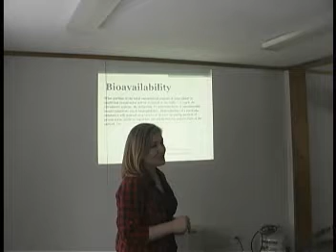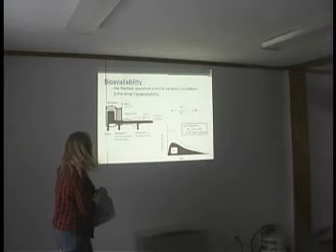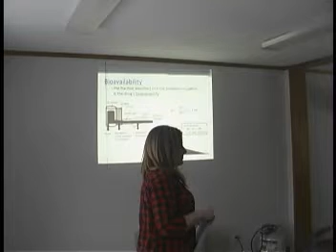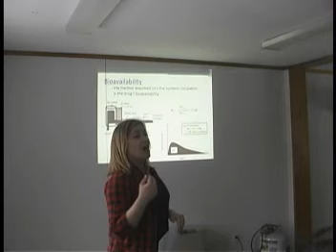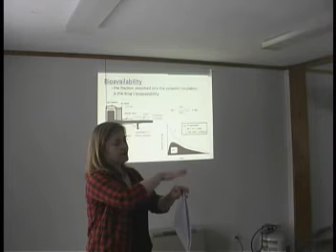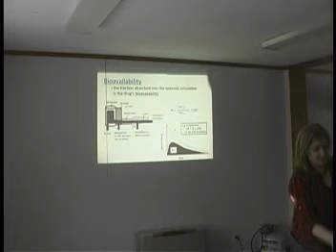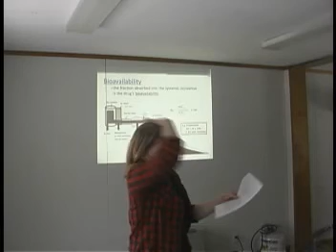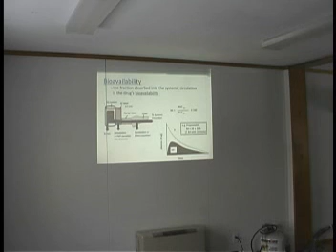Maine Green Cross and LoveGrown Caregivers Present - MMJ Dosing Information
How to calculate the cannabinoid content for medible dosing.